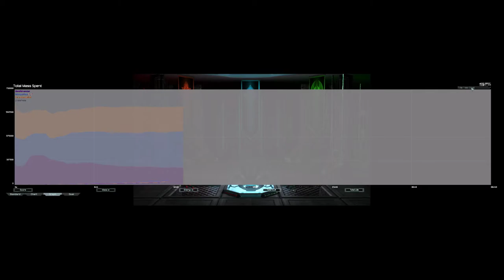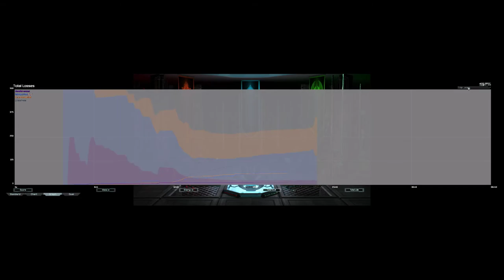2.5v1 feat Cat Purr | Supreme Commander Forged Alliance Forever